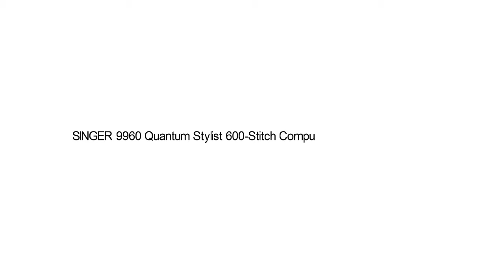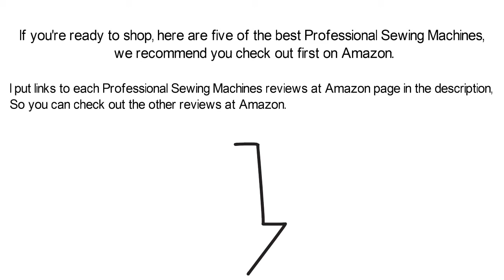Top 5 Best Professional Sewing Machines Reviews 2016, Best Sewing Machine Reviews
Top 5 Best Professional Sewing Machines Reviews 2017 | Best Sewing Machine Reviews

1. SINGER 4423 Heavy Duty Extra-High Sewing Speed Sewing Machine with Metal Frame and Stainless Steel Bedplate

2. Brother Project Runway PC420PRW 294-Stitch Professional Grade Computerized Sewing Machine with 3 Built-In Lettering Styles, and Carrying Case

3. Brother Project Runway CS5055PRW Electric Sewing Machine - 50 Built-In Stitches - Automatic Threading

4. SINGER 9960 Quantum Stylist 600-Stitch Computerized Sewing Machine with Extension Table, Bonus Accessories and Hard Cover

5. SINGER 3232 Simple Sewing Machine with Automatic Needle Threader